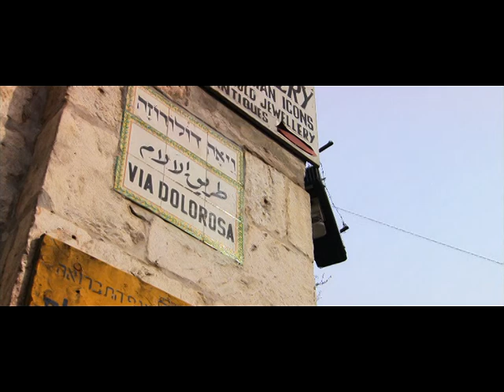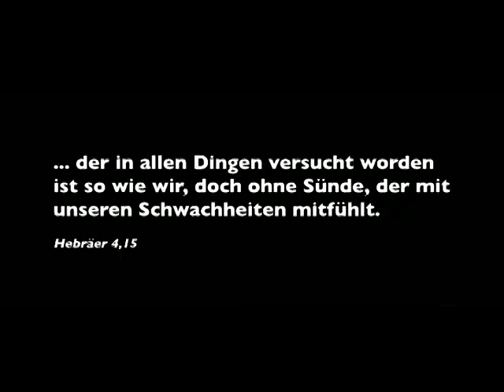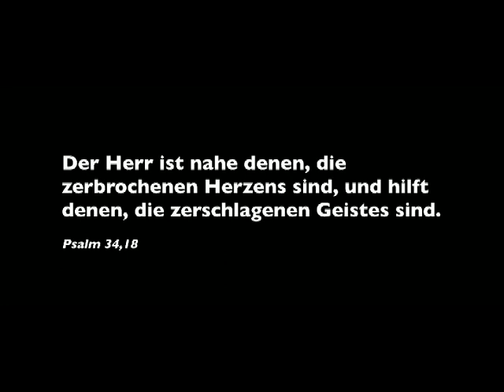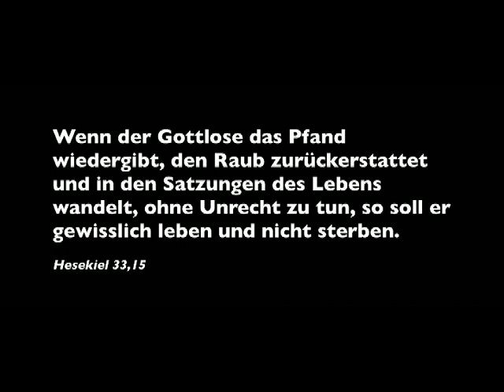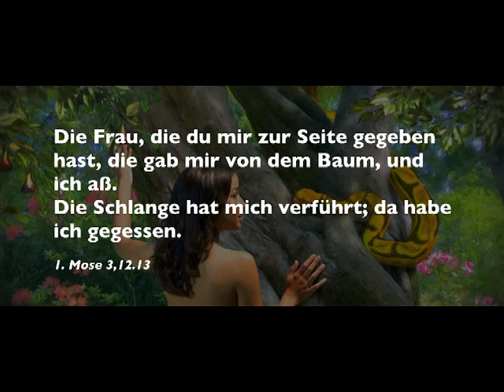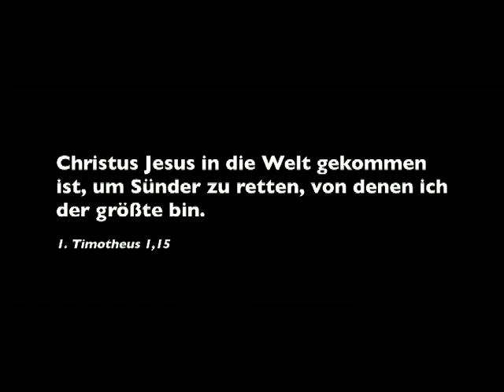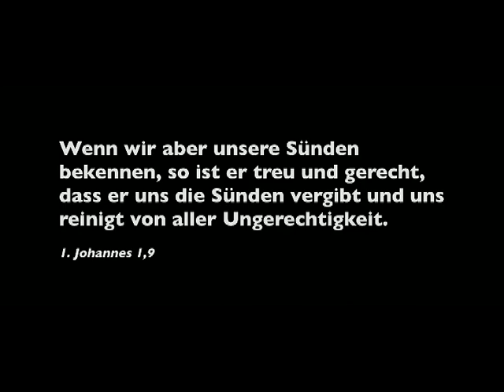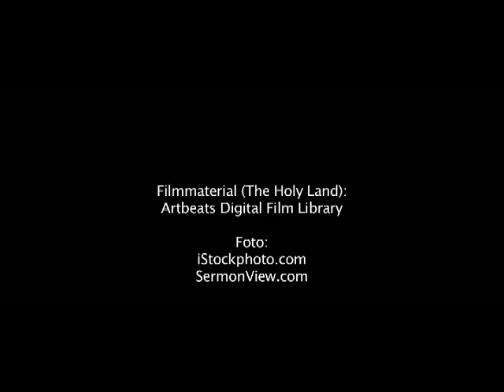04 Ellen G White Schritte zu Jesus Bekenntnis der Sünden